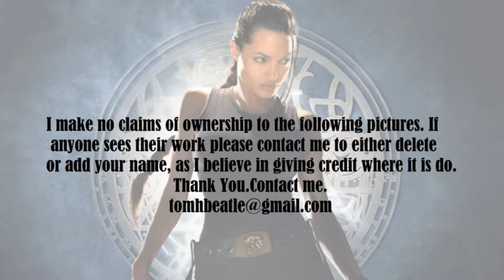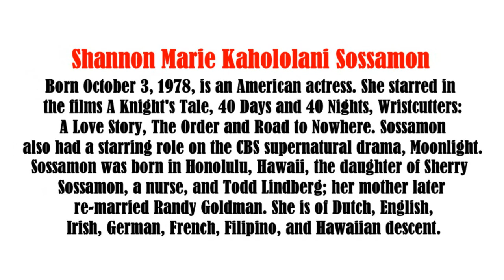Shannyn Sossamon video slide show Patsy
Shannyn Sossamon video slide show.  Sossamon was born in Honolulu, Hawaii, the daughter of Sherry Sossamon, a nurse, and Todd Lindberg; her mother later re-married Randy Goldman. She is of Dutch, English, Irish, German, French, Filipino, and Hawaiian descent.The y in her first name was an adolescent alteration in 1995. Sossamon grew up in Reno, Nevada, and attended Galena High School there.